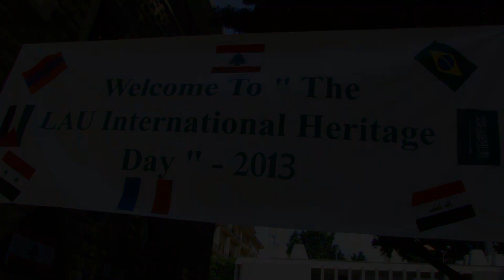LAU Celebrates "The International Heritage Day"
The Lebanese American University (LAU) marked this year's International Heritage Day with a special ceremony organized by the Office of the Dean of Students in its Beirut campus.
Enthusiastic students gathered in the presence of the Palestinian Ambassador to Lebanon Ashraf Dabbour, the Iraqi Cultural Attaché, a representative from the UNESCO, representatives from Brazilian and Kingdom of Saudi Arabia Embassies and LAU President Dr. Joseph G. Jabbra in addition to LAU faculty and staff.
This year, 8 cultural clubs participated in "The International Heritage Day": UNESCO Club representing the Lebanese stand, Saudi, Palestinian, Armenian, French, Brazilian, Iraqi and Syrian Cultural Clubs.